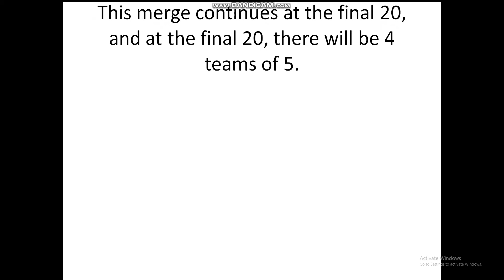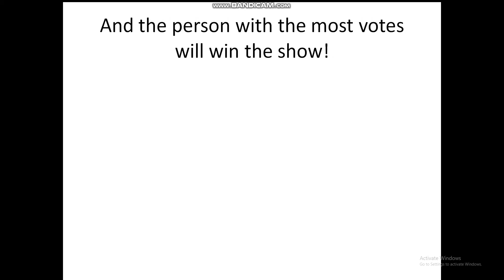Randomest Character Voting 1